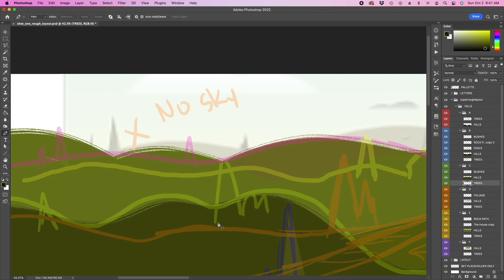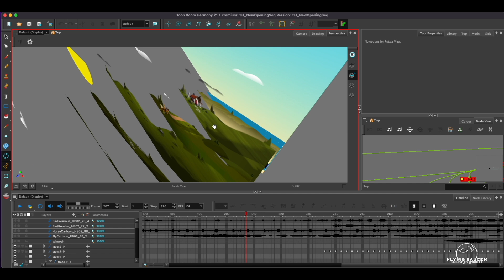"Painting the Background" -- Making of "Trojan Horace"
Watch amazing artist Ramon Salinas paint the first background featured in our short film "Trojan Horace". Featuring some pop up facts.